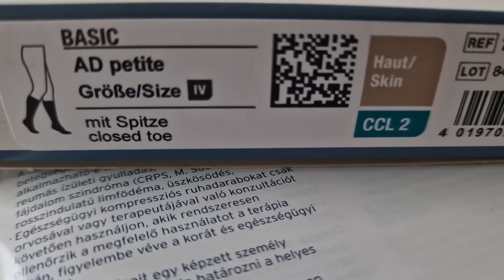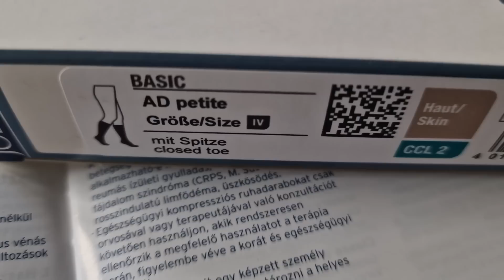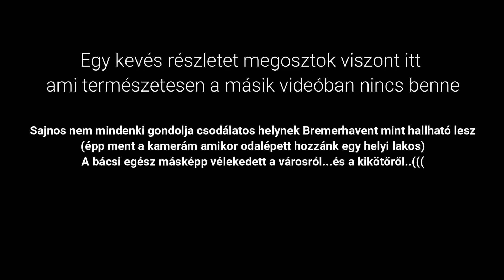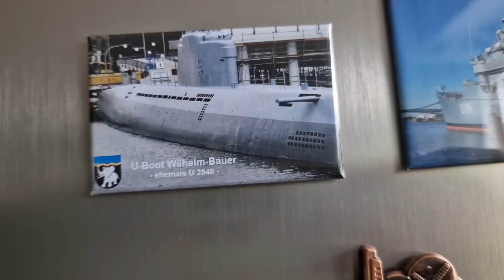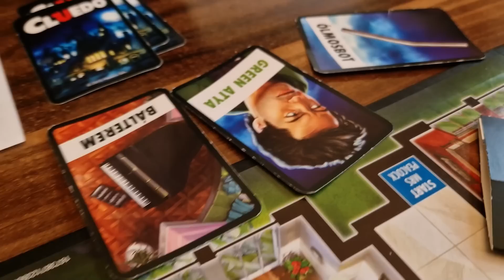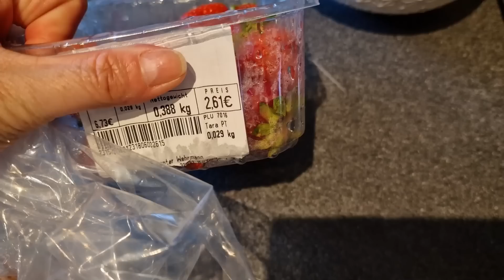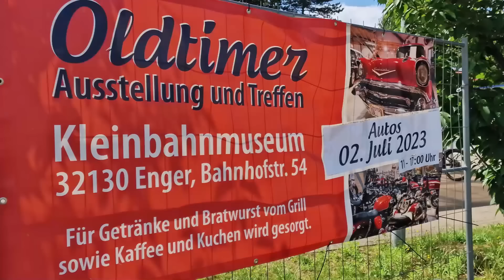2/1HETI VLOG.Nyáriszünet🌞Szabi👌Vendégségben a mama❤️Mindennapok.Első hét